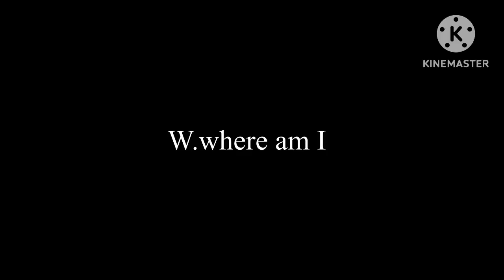The after math of when Amy fell into the portal